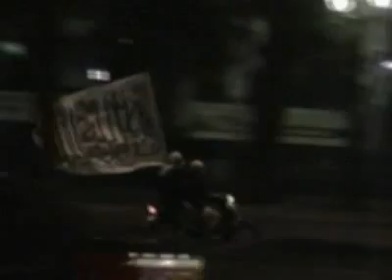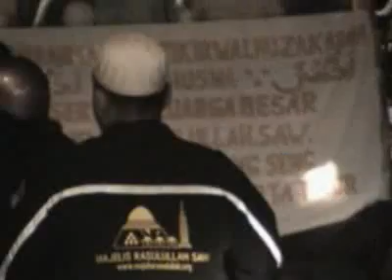Majelis Rasulullah SAW - Haul Ahlul Badr (17 Ramadhan 1429 H/16 September 2008)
Haul Ahlul Badr sekaligus peringatan Nuzulul Qur'an di Lapangan Monas, 17 Ramadhan 1429 H atau 16 September 2008.